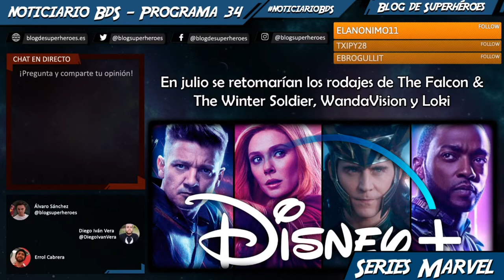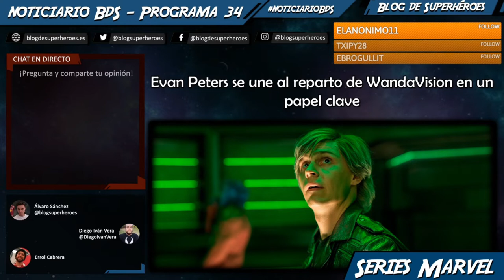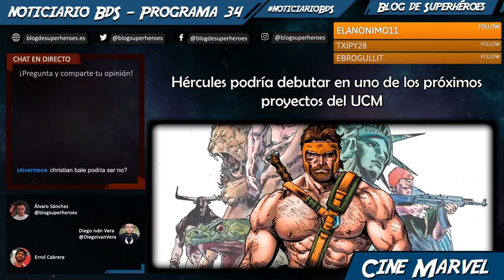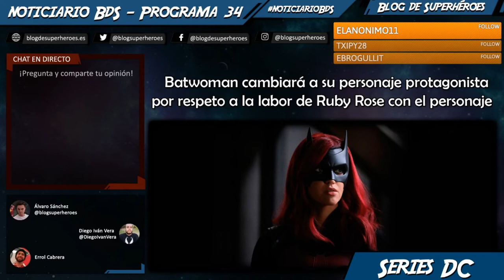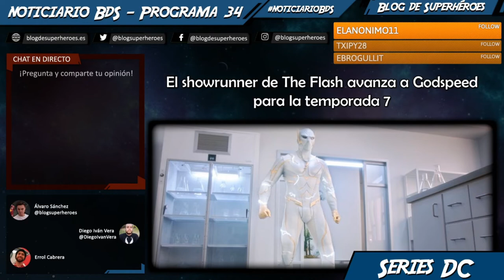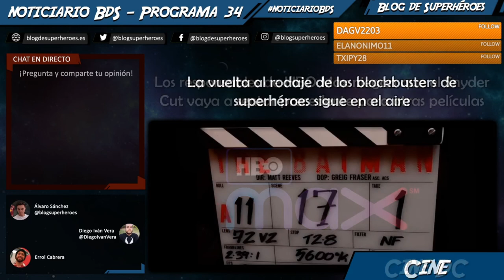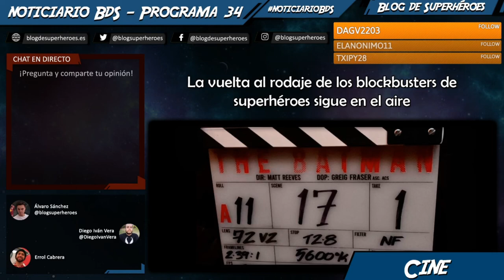Noticiario BdS #34: Rumores de Hércules, Evan Peters en WandaVision, Batwoman cambia de protagonista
Programa podcast semanal donde repasamos las principales noticias de la semana. En este programa #34, procedente del directo del 7 de junio, hablamos de:

— Las series de Marvel Studios para Disney+ (The Falcon and the Winter Soldier, WandaVision y Loki) retomarían sus rodajes en julio (00:03:35)
— Evan Peters se une al reparto de WandaVision (00:06:40)
— El proyecto de SWORD para Disney+ sería una producción diferente a la serie de Invasión Secreta (00:16:00)
— Josh Trank confirma qu eintentó poner a una Sue Storm negra en Cuatro Fantásticos (00:22:10)
— Hercules rumoreado para uno de los próximos proyectos del UCM (00:32:14)
— Batwoman cambiará a su personaje protagonista por un otro completamente nuevo (00:44:35)
— El showrunner de The Flash avanza a Godspeed para la temporada 7 (00:52:00)
— Warner Bros. habría considerado un apelícula en solitario de Bane (00:55:00)
— David Ayer sigue de campaña con su Ayer Cut de Escuadrón Suicida (01:02:00)
— Los responsables de HBO Max niegan que el Snyder Cut vaya a sentar precedente para otras películas (01:13:40)
— La vuelta al rodaje de los blockbusters de superhéroes sigue en el aire (01:21:00)
— La temporada 2 de The Mandalorian se estrenará en octubre (01:23:27)
— Rumores de que The Falcon and the Winter Soldier se podría dividir en dos (01:27:35)
— Retomamos el tema de la vuelta al rodaje de los blockbusters de superhéroes sigue en el aire (01:30:00)